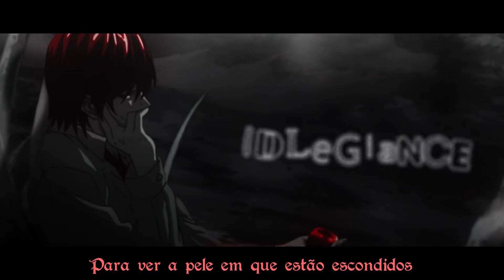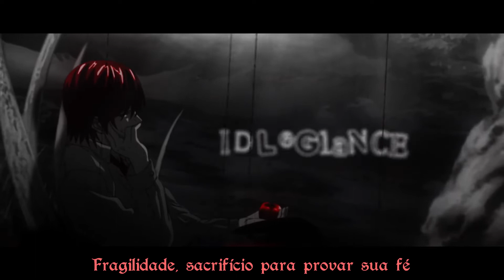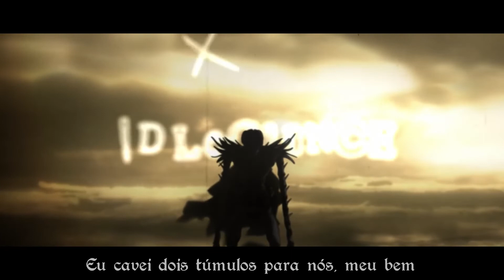ZILLAKAMI x XXXTENTACION - FRAILTY [Legandado PT-BR]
ZILLAKAMI x XXXTENTACION - FRAILTY | Mashup by Rivilin
Anime: Death Note (AMV)
Lyrics:

Pack bags
Leave now
Run away from the heat now
Shave head
Senile
Don't give up when I fall down
Believe in satan, be my friend
Don't believe in god?
Well, think again

Frailty, touch the demons with your hand
To see the skin they're hidin' in
Frailty, sacrifice to prove your faith
This world is sure worth dyin' in

They are
Preaching
Sins all on the tv screen
Captions
Cc's
All are here to belittle me
Draw guns
Shoot me
That's an option if need be
Let's draw guns
Shoot me
Only option I can see

Can't pretend that I was perfect
Leavin' you in fear
Oh man what a world
The things I hear
If I could act on my revenge
No, would I?
Some kill
Some steal
Some break your heart
And you thought that I would let it go
And let you walk
Broken hearts break bones
So break up fast
And I don't wanna let it go
So in my grave I'll rot

No, would I?
Some kill
Some steal

This world is sure worth dyin'

Anime Music Video Animeedits Edit Waifu Amv Anime underground Alternative Emorap Emo-rap Emo-HipHop Rap HipHop Grunge Lonely Trap Trapmetal Sad Lofi Emotional Sad Heartbroken Depression Love